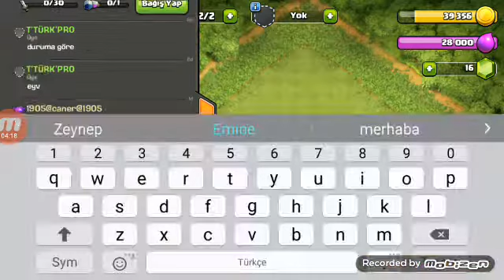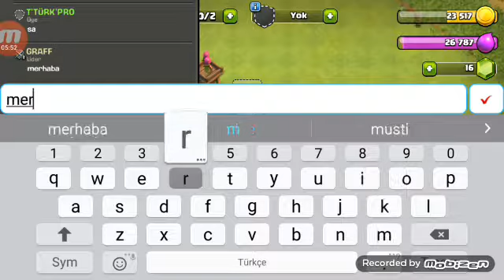İlk sesli video heyecan bastı D:😁